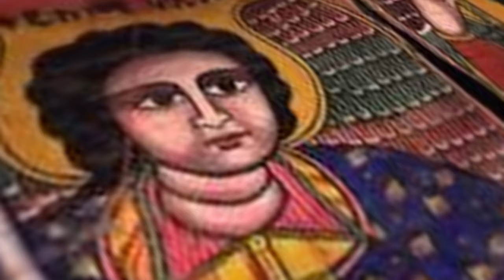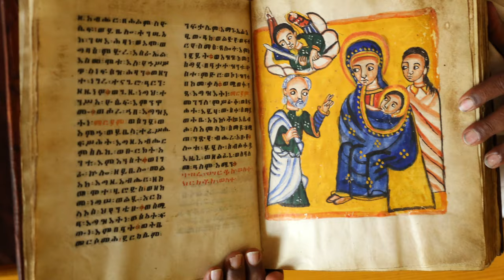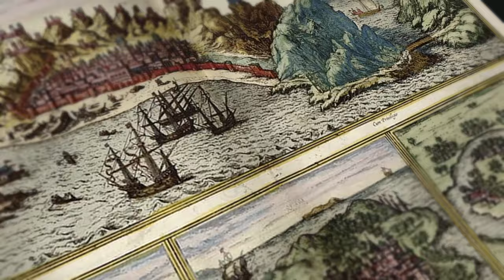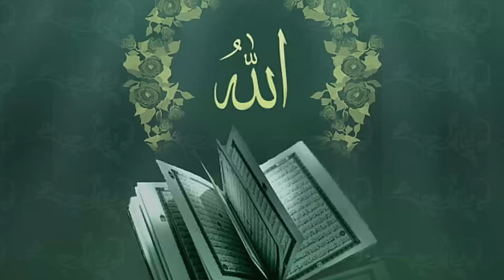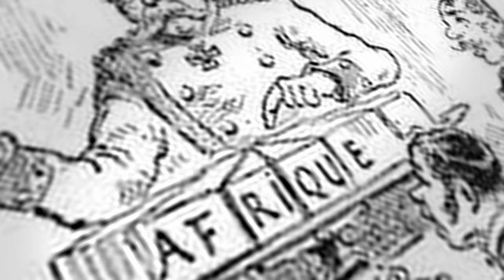Unveiling The Hidden Glory: Spectacular African Empires Ignored By History | Black History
Often, Africa is overshadowed in historical narratives, with the spotlight typically shining on the histories of European, Asian, or Middle Eastern empires. However, the African continent has a rich and intricate history, marked by the emergence of mighty empires that significantly shaped Africa’s fate and left an indelible impact on the wider world.
The history of Africa is a vibrant tapestry woven with diverse cultures, civilizations, and empires that have risen and fallen over thousands of years. Some of these empires are still well-known today, while others have faded into obscurity. In this comprehensive journey, we’ll travel back in time to unearth the tales of some of the great African empires, tracing their paths from their inception to their eventual downfall.

Chapters
00:00 Introduction
01:08 The Songhai Empire
02:50 The Benin Empire
04:44 The Majestic Architecture of the Kingdom of Zimbabwe
06:18 The Kingdom of Ghana
09:24 The Kingdom of Axum
10:39 Zulu Kingdom
12:07 Oyo Empire
13:42 Swahili City States